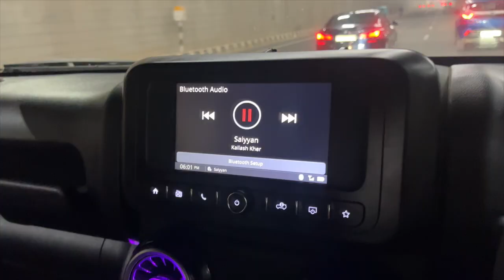Cheeku ka shower day & Dost ki engagement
Typical Gurjar Engagement scenes and How Cheeku looks after bathing.
Welcome to The Chaudhary Tales. Enjoy our daily vlog and stay updated with the life of the Chaudhary family.